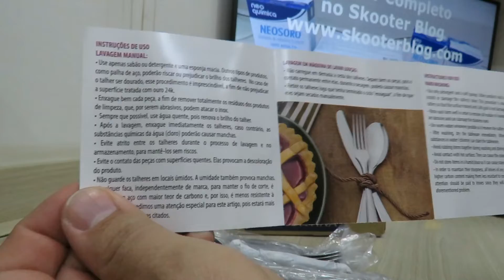Faqueiro Tramontina Laguna Inox com Facas de Churrasco – 42 Peças